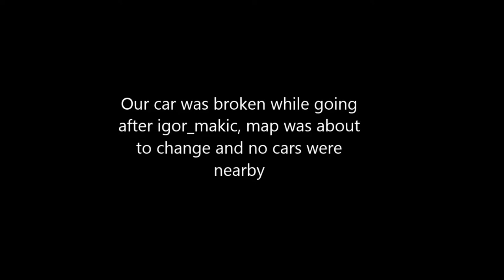Asslicking Sinisa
Just Timepass when our car destroyed while catching Igor_makic and no cars were nearby.

Also map was about to change in 2 min.